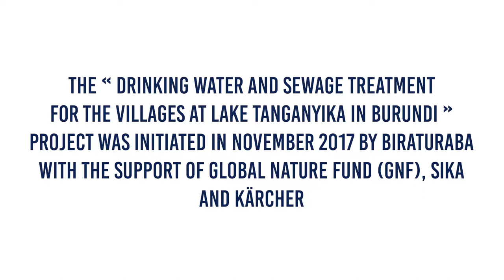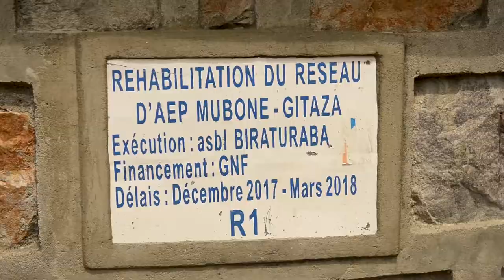Water is life: clean water for Burundi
Together with our local partner Bituraba and the financial support of Kärcher and Sika we have built and rehabilitated groundwater well pumps in Gitaza to give this community access to clean water. Moreover we have built a green filter to ensure the adequate treatment of sewage water originating from a boarding school (500 pupils) in the village of Mutumba in Burundi. The green filter not reduces the risk of waterborne diseases and the discharge of contaminated water into Lake Tanganyika.